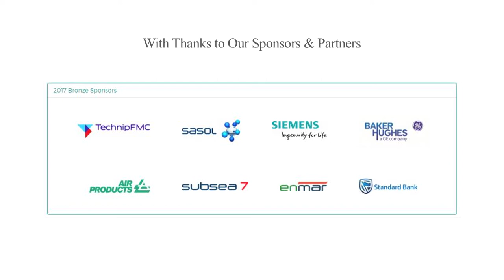Filippo Bellan - Mozambique Gas Summit 2017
Interview with Filippo Bellan, Siemens